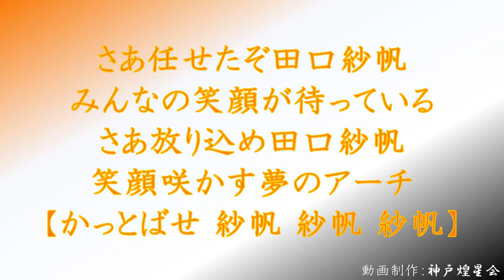田口紗帆選手応援歌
女子プロ野球・埼玉アストライア　田口紗帆選手 #5　応援歌
2018シーズンからフローラより移籍の田口紗帆選手の新曲応援歌です。